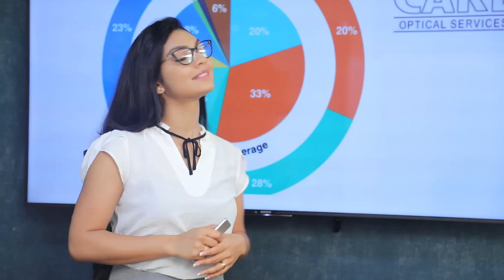දිගම පෝලිම තිබුනේ රට බිම හල් වල නෙමේ උගස් බඩූ කඩේ ඉදිරිපිට | Breaking.lk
දිගම පෝලිම තිබුනේ රට බිම හල්  වල නෙමේ උගස්  බඩූ කඩේ ඉදිරිපිට